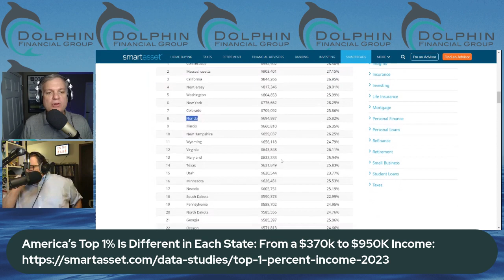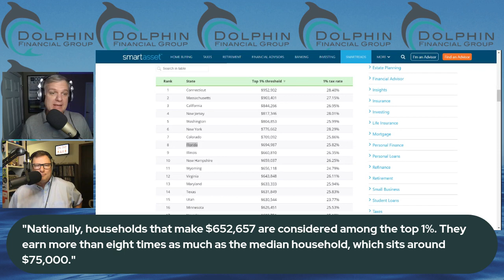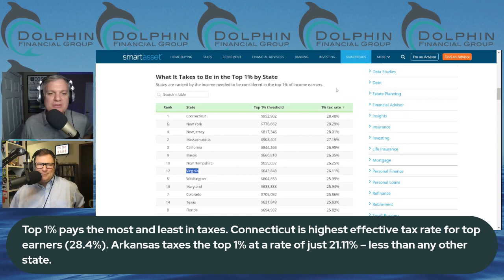Income of Top 1% Of Earners. Does being a top earner lead to a "better" retirement?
What does it take to be considered at the top 1% of earners in your state?  Does earning top money for your efforts ultimately lead to an earlier, less stressful, or "better" retirement?

Dolphin Financial Radio is a fun and informative podcast on retirement planning issues.  Please seek professional guidance before implementing these ideas or strategies:

Investment advisory services offered through Dolphin Wealth Management Inc., a Registered Investment Advisor in the state of Florida.